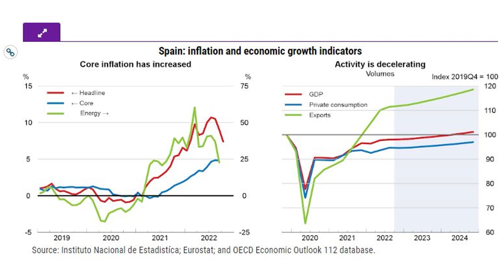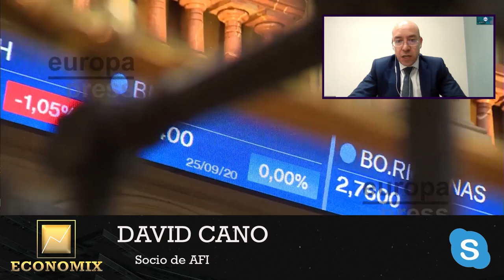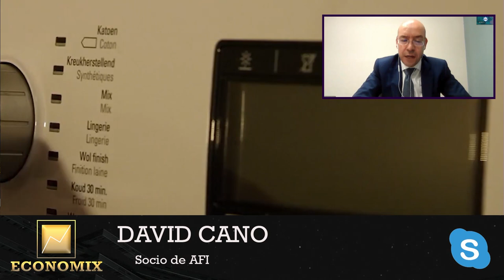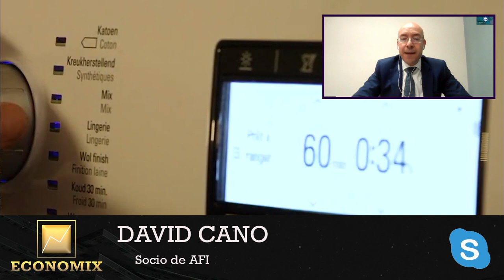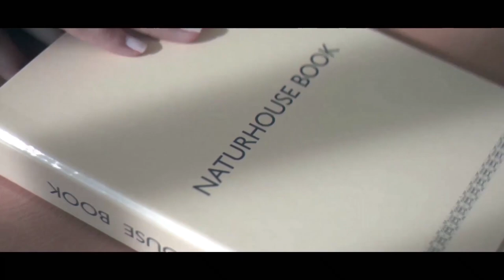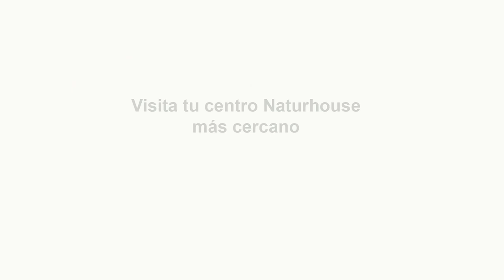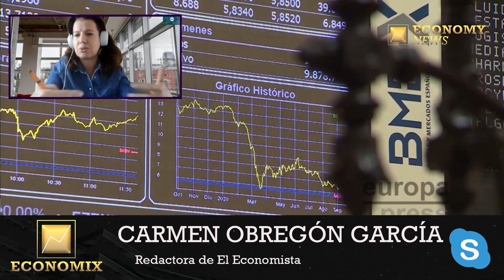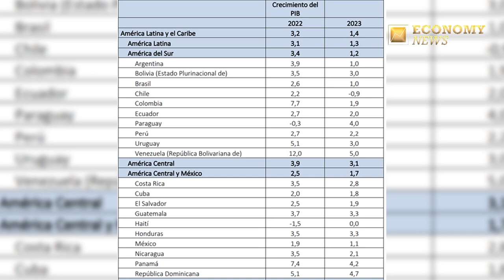ECONOMIX/ 💥DANIEL LACALLE💥:SÁNCHEZ vuelve a liarla: la 💥 SALVAJADA ECONOMÍCA💥 LA ESTANFLACIÓN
Daniel Lacalle analiza la situación económica nacional e internacional en su nuevo programa THE ECONOMIX en DISTRITOTV, todos los martes a las 21:00h